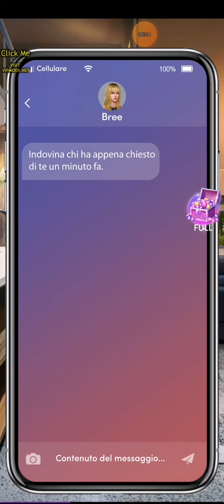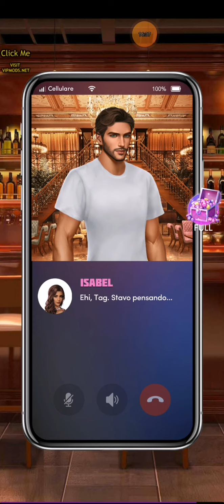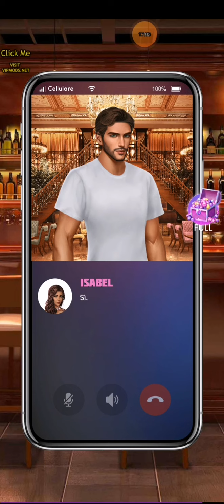Chapters IL MILIARDARIO DELLA PORTA ACCANTO - Capitolo 6 "Tag Crane"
Tag è un Crane! Uno degli uomini più ricchi del mondo e uno dei personaggi più famosi di Chicago! Come prenderà Isabel questa notizia?